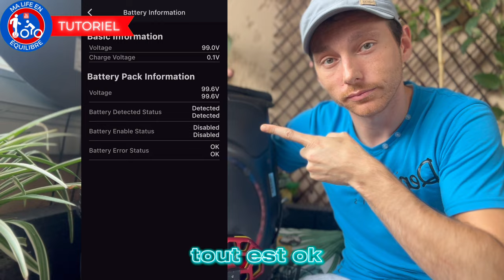TUTO CONTRÔLE & ENTRETIEN - INMOTION V12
BONJOUR 🥰
Bienvenue, dans cette vidéo, je vous amène avec moi dans une livraison d’un coursier uber en gyroroue. Aujourd'hui je vous fait un tuto contrôle & entretien de inmotion V12

- REGARDER LES VIDÉOS AVANT TOUT LE MONDE.
- VOTRE NOM EN DÉBUT DE VIDÉO.
- UN BAGDE VOUS IDENTIFIE QUE VOUS ÊTES MEMBRE DANS LES COMMENTAIRES.
- POUR SEULEMENT 0,99 € PAR MOIS

Retrouve tout mon équipement juste ici 👇🏻

Brassard téléphone :

Apple iPhone 12 Mini (256 Go) - (Product) Red :

Câble iPhone 12 mini :

Caméra insta360 x2 :

Sacoche support téléphone :

Sacoche Homme Bandouliere, Sac à Poitrine :

Batterie externe :